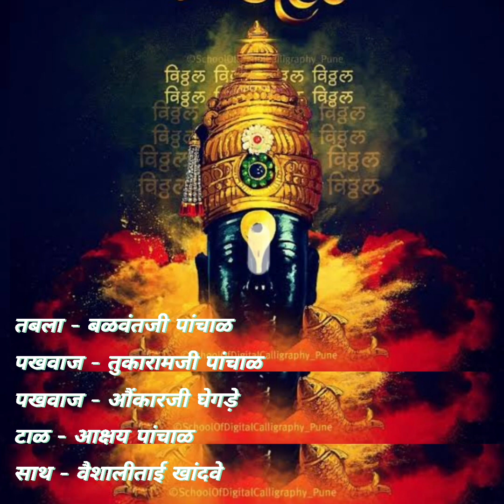Devachiye Dwari | देवाचीये द्वारी | Paramparik Abhang | Lord Vitthal Songs | Poonam Nalkande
देवाचिये द्वारी उभा क्षणभरी।
तेणे मुक्ती चारी साधियेल्या॥१॥
हरी मुखे म्हणा हरी मुखे म्हणा।
पुण्याची गणना कोण करी।।२॥
असोनी संसारी जिव्हे वेगू करी।
वेद शास्त्र उभारी बाह्य सदा॥३॥
ज्ञानदेव म्हणे व्यासाचिये खुणे।
द्वारकेचे राणे पांडवा घरी॥४॥
All Right To Music Label Co. & No Copyright
Infringement Intended

Singer :-Poonamtai Nalkande Patil
Harmonium:- poonamtai Nalkande Patil
Tabla:- Balwantji panchal
Pakhawaj :- Tukaramji Panchal, Omkarji  Ghegde
Tal :- Akshayji panchal
Chorus :- Vaishalitai  Khandve